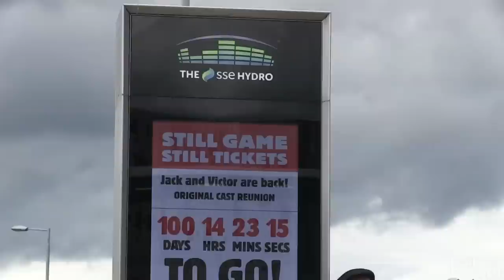Still Game - 100 days until shows at SSE Hydro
Daily Record's Paul English speaks to Greg Hemphill and Ford Kiernan as they countdown 100 days to the Still Game stage shows at the SSE Hydro in Glasgow.